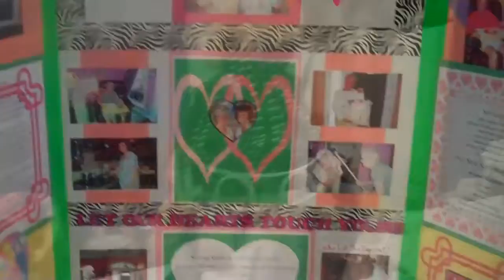Scenes from the Senior Caregiving Expo Oct. 2nd '10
The Senior Caregiving Expo Birmingham Al Oct. 2nd 2010